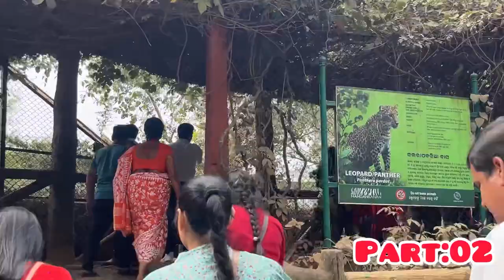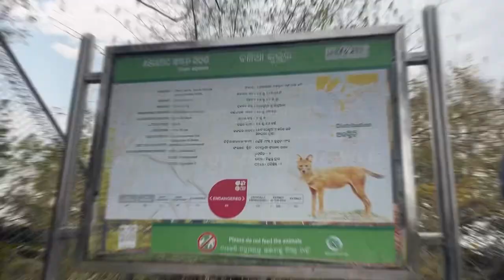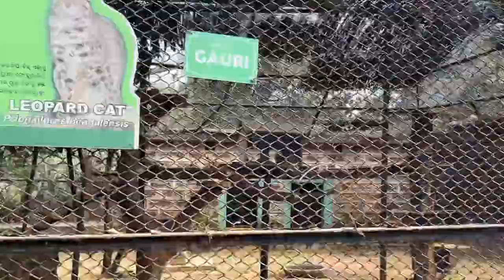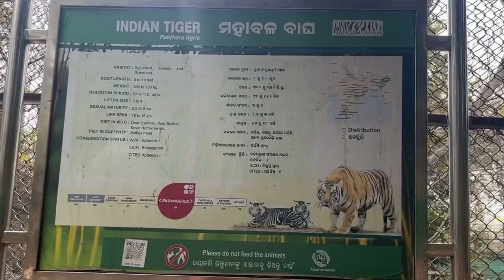Nandan Kanan Zoo Tour दोस्तो के संग | Part#02 | Bhubneshwar | Odisha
Hi dosto, Mera naam Nitu Singh aur main jamshedpur se hu, jo ki jharkhand me aata hai jaisse ki aapko pta hai. Yaha pe main saare video life style , daily routine, family drama , travel, comedy, entertainment jo ki mere se related hogi yaha pe dalti rahungi.

Aapko main entertainment karne ki puri kosish karongi aur safal v hongi mujhe apne pe aur aap pe pura biswaas hai. So please support me guyss..

Hope dosto aap log esko pasand karenge aur nhi toh karne lagenge .
Here u will find entertainment & entertainment bus...aur kuch nhi..

Nandan Kanan
Nandankanan Zoological Park is a 437-hectare (1,080-acre) zoo and botanical garden in Bhubaneswar, Odisha, India. Established in 1960, it was opened to the public in 1979 and became the first zoo in India to join World Association of Zoos and Aquariums (WAZA) in 2009. It also contains a botanical garden and part of it has been declared a sanctuary. Nandankanan, literally meaning The Garden of Heaven,[1] is located near the capital city, Bhubaneswar, in the environs of the Chandaka forest, and includes the 134-acre (54 ha) Kanjia lake.
Forest officials decided in 1960 that including rare plants and animals in the Odisha pavilion at the World Agricultural Fair in Delhi would help increase attendance. Word was sent to the forest department to capture as many small animals as possible for the display. In all, the forest department managed to capture two spotted deer (Axis axis), two barking deer (Muntiacus muntjak), two black buck (Antilope cervicapra), one mouse deer, one leopard cat, one flying squirrel, one racket-tailed drongo, one hornbill, two parrots, two hill mynah, one peacock, and a mongoose. In addition, the divisional forest officer of Deogarh captured a pangolin (scaly ant-eater) and two porcupines, and the divisional forest officer of Puri captured a pair of wild boars and a Python. All of these animals were delivered to the Delhi fair and exhibited at the Odisha pavilion.[8]

The State Finance Department raised objections to a zoo in Odisha because of the cost of both establishing and maintaining the facility. While the issue was being debated, animals arrived back at Bhubaneswar in May 1960, posing problems to the forest department for housing and feeding them. P. Mohandra (Divisional Forest Officer, Puri) and G. K. Das (Divisional Forest Officer, Deogarh) built temporary structures at Khandagiri for the animals, and the community of Jain helped feed them. Discussions about a real zoo started soon after Dr. H. K. Mahatab, then Chief Minister of Odisha, visited the animals.[8]

The initial proposal placed the zoo at Ghatikia close to Khandagiri and Udayagiri caves. However, this was deemed to pose water problems in the future. A zoo needs lot of water to meet the need of animals, cleaning of animals sheds and for various other purposes. The then Range Officer, Chandaka suggested Jujhagarh forest block on Kanjia lake near Barang Railway station as the most ideal location. The then Chief Conservator of Forests, Divisional Forest Officer, Puri, Range Officer, Chandaka and D.P. Ghosh, Forest Ranger visited the place and were impressed with its scenic beauty. Kanjia lake with its vast expanse over 125 acres low and undulating hills of Jujhagarh and Krushnanagar D.P.F.S. with lush green vegetation on both sides of the lake presented a picturesque site. Jujhagarh Forest Block had all the advantages for locating the zoo except communication from Bhubaneswar and the only approach was via Chandaka covering a distance of 38 km.

Other Queries
Savitri official vlog
my vlog 2022
vlogs 2022
weekly vlog
daily vlog
all about vlogging
how to vlog on you tube
my vlog
personal vlogging
vlog
how to make vlog video
what is vlog video
how to create vlog video
vlog video
my first vlog viral trick💋 ll my first vlog viral
Kaise kare ll
my  first vlog
Husband birthday celebration
Orphanage tour
Birthday celebration
Anaath aalay me birthday celebration